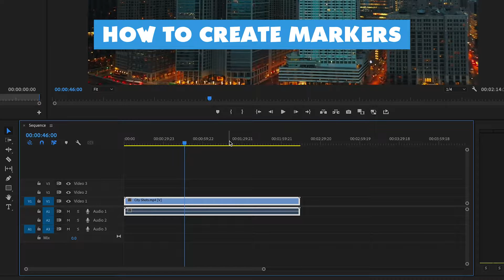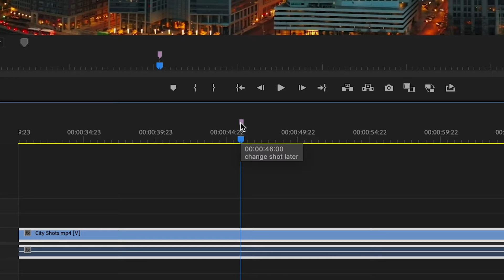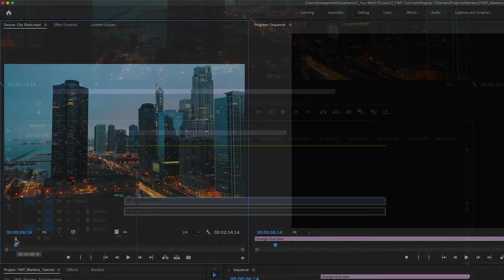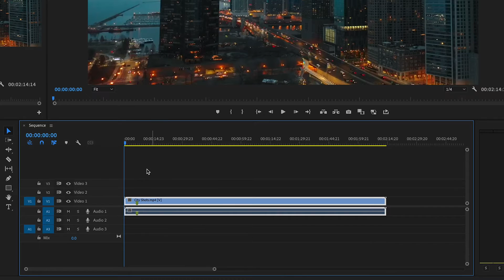How to Use Markers in Premiere Pro (Easy Tutorial)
Learn the basics of markers and how to use them in our latest tutorial!

TUTORIAL TIMECODES:
Intro - 0:00
How to Create Markers - 00:17
Modify Marker Settings - 0:49
Modify Marker In and Out Points - 1:28
Delete Markers - 2:32